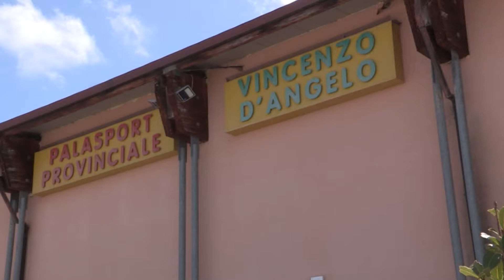Dopo il picco negativo, vaccini in risalita. Ad Alcamo c. 150 al giorno, hub parzialmente fruibile